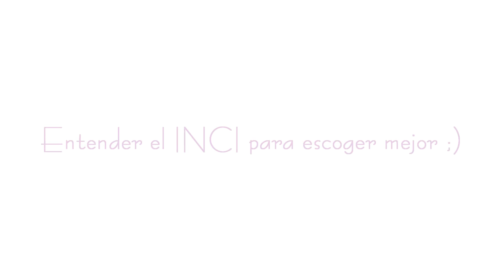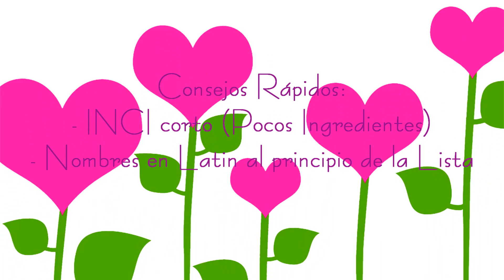INCI - Como Leer e Interpretar el INCI para Escoger Mejor nuestros Productos Cosmeticos y de Higiene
Hola! Esta es la Segunda Parte del Video dedicado a Los Ingredientes en nuestras Cremas, Shampoo, Geles de Baño etc. Aprender a leér el INCI, la lista de los ingredientes que se encuentra en la parte de atrás de las Confecciones, es muy importante para escoger lo que nos vamos a echar encima de la piel.
Te dejo también una listica con los ingredientes más comunes que debemos evitar, pero recuerda que siguen surgiendo componentes nuevos, por lo que la forma mejor de defendernos es consultando el Biodizionario.
Es un sitio creado por el Químico Fabrizio Zago, que aunque es en italiano, se puede consultar fácilmente pues la nomenclatura es universal y los nombres se dicen y escriben de igual forma sin importar el idioma ;)
Si vas a consultar el Biodizionario, muy por arribita, te diré que funciona como el Semáforo.
Si al nombre del compuesto le corresponden 2 luces rojas, significa "Inaceptable"
1 Luz roja  "No aconsejable"
Luz Amarilla, hay que prestar atención.
1 Luz Verde "Acebtable"
2 Luz Verde "OK"

Hago una aclaración importante! El Biodizionario está elaborado no sólo teniendo en cuenta nuestra salud, sinó también la del planeta. Esto significa que puedes encontrar una sustancia de luz roja que no hace daño a tu salud, pero sí a la de los peces porque no es biodegradable.
El Sodiun Lauryl Sufate por ejemplo tiene luz verde en el biodizionario, porque es biodegradable, sin embargo se ha revelado ser un agente irritante para la piel y nos lo encontramos incluso en la pasta de dientes (dentífrico). Por eso, repito, es complicado el tema ;)
Complicado e infinito, por eso no te detengas a lo que yo te he dicho en este video... investiga y saca tus propias conclusiones ;)

Te dejo una listica resumida, pero esta también es subjetiva. Depende de cuanta importancia le des a tu salud y a la del planeta. Por ejemplo las Siliconas no son peligrosas para el ser humano, pero contaminan el ambiente.
También es diferente colocarlas sobre el cabello a colocarlas sobre la piel.
Si tu piel es grasa, siendo comedogénicas, probablemente te causen granos.

La listica:

Derivados del Petróleo:
- Petrolatum
- Paraffinum Liquidum (Parafina Liquida)
- Vaselina
- Mineral Oil (Aceite Mineral)

Siliconas:
Casi todos los nombres terminados en:
- one
- thicone
- siloxane

- Cocamidi DEA, MEA, TEA e MIPA
- Los PEG y PPG
- EDTA
- Triclosan
- DMDM Hydantoin, Imidazolidinyl Urea, Diazolidinyl Urea, Formaldheyde, Bronopol, Bronidox, 2-Bromo 2-Nitropropane-1,3-Diol, 5-Bromo-5-Nitro-1,3-Dioxane
- Sodium Hydroxymethylglycinate, Mthylcloroisothiazolinone
- Chlorexidine
- Poloxamer
- Isopropyl Miristate
- SLS (Sodium Lauryl Sulfate)

No soy una experta, ni tengo una laurea en Química, muchos menos en Medicina ;) Así que lo que te expongo es lo que he aprendido indagando, investigando y aplicando en mi propia piel. Tengo 36 años jijiji y estoy satisfecha con el estado actual de mi piel... lo que me hace pensar que no estoy muy lejos de la verdad ;)
Compartir lo que sé contigo me hace feliz porque sé que te va a ser de utilidad!
Comparte tú también lo que sabes conmigo y con tus amigos ;) Si este video te ayudó y crées que le puede ser útil a alguien más, coméntale sobre el tema, no te quedes con la información sólo para ti ;)
No quiero ser cursi, ni moralista, pero creo profundamente que el mundo sería un lugar mejor si nos ayudáramos!

Cámara de Video con la que filmo:

Programa que uso para editar: